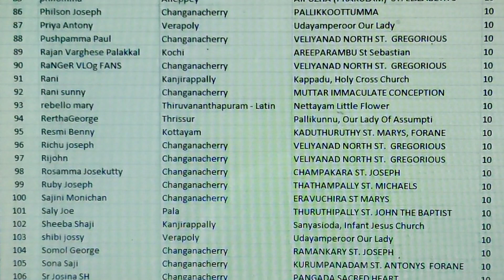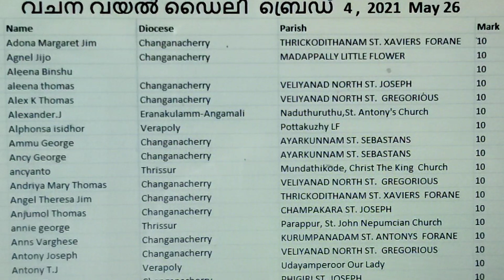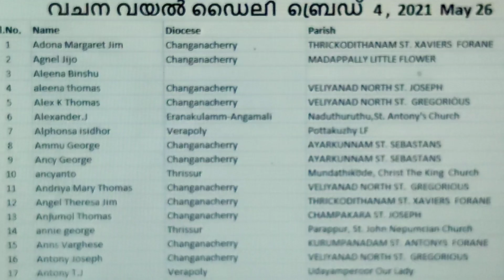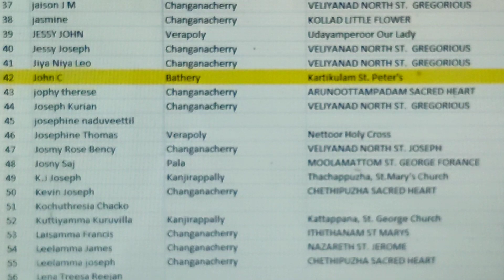Daily Bread 4 / വിജയി